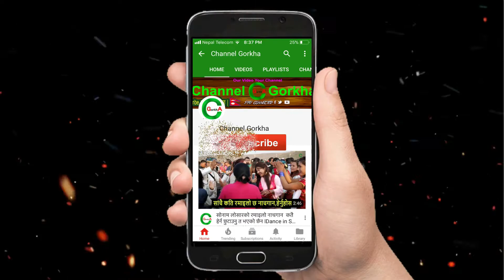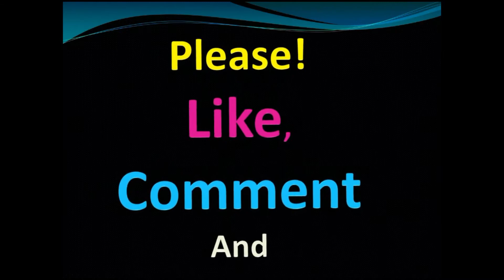जितु नेपाल मुन्द्रेले हँसाएरै हल्लाए टुंडिखेलlMundre Comedy lJitu Nepal at Tundikhel lChannel Gorkha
जितु नेपाल मुन्द्रेले हँसाएरै हल्लाए टुंडिखेलlMundre Comedy Jitu Nepal at Tundikhel lChannel Gorkha lComedian Jitu Nepal Mundre made everyone laugh at Tundikhel at the program held for Guinness world Records Event 2018 to recite that Buddha Was Born in Nepal.where more than 75000 people with PM Kp Sharma Oli,Rabi Lamichhane,Rajesh hamal,Nikhil upreti,Raja Rajendra Pokharel,Jitu Nepal,Prachanda,Manoj Gajurel were also gathered in Tundikhel Kathmandu Nepal.

Namaste and Welcome to our Favorite YouTube channel - "Channel Gorkha".
Channel Gorkha has also a range of videos covering Funny videos,Nepali Panceh baja Dance Videos,Nepali Local Dance Videos,Nepali News,Nepali Recent Festival Videos,Other interesting videos and many more !

Thanks !!

Thanks!